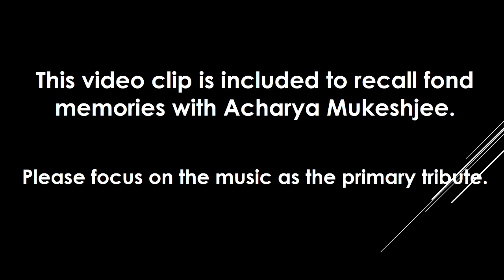Eternal Journey: A Requem for Yoga Acharya Mukesh composed by Jechang Kim & Udio.com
In this 12-minute Requiem, we honor the life and legacy of Acharya Mukeshjee, a devoted Indian yogi who passed away suddenly on August 1st, 2024, at the age of 52. Composed by Jechang Kim in collaboration with Udio.com Ai, this piece serves as a heartfelt tribute, reflecting on the profound impact Mukeshjee had on his students and peers. The Requiem blends traditional Indian instruments with modern AI technology, creating a fusion of ancient and contemporary sounds that evoke deep reflection and mourning.

Movements of the Requiem:
1. Dawn's Farewell: A serene beginning symbolizing the departure of a soul at dawn.
2. Guiding Light: Honoring Mukeshjee’s role as a mentor and spiritual guide.
3. Echoes of the Heart: A lyrical tribute, capturing the memories shared with him.
4. Radiant Memories: A lighter, guitar-driven piece, recalling joyful moments.
5. A Tribute to Acharya Mukeshjee: A serious and contemplative movement played by Indian instruments.
6. Peaceful Ascend: A tranquil piano composition symbolizing his ascent to peace after giving farewell to the friends.

Why This Requiem Matters:
1. A Global Tribute: This Requiem brings together diverse cultural elements, reflecting the global impact of Mukeshjee’s teachings.
2. Innovative Composition: Utilizing AI in the creative process, this work offers a new perspective on how technology can be used in music to express deep human emotions.
3. Memorial Through Music: The Requiem provides a space for reflection, allowing viewers to honor Mukeshjee’s memory and legacy.

How You Can Participate:
We encourage you to share your thoughts and memories of Acharya Mukeshjee in the comments. If you are moved by the music, consider how AI and traditional art forms can intersect in your own creative projects. Let’s continue the journey of innovation and remembrance together.

*Composed by Jechang Kim & Ai
*Photos by Brajesh Yadav(Son of Acharya Mukesh), Bhavana Macchal
*Video clip by Jechang Kim

**Get Involved!**
We invite you to explore the fusion of traditional and modern sounds in your own creative works. Share your projects in the comments—whether they are music, video, or visual art—and you could be featured in future AOMA productions.

*Written by AOMA's Ai Assistant Gemma (마예린, Ma yerin) / ChatGPT-4o by OpenAi*
*Supervised by Dr. Jechang Kim (Meditator)*

*Host: AOMA Steering Committee